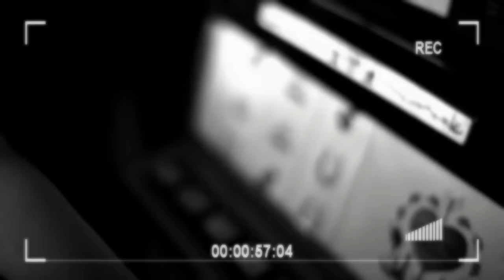Paul Cowderoy - Now [Official Music Video]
Music Video For 'Now' by Paul Cowderoy

Taken from his debut album 'Now'

Starring Paul Cowderoy and Emma Cam

Video Produced by Duncan Toombs 2012
Music Produced by Andrew Cochrane at FX Productions Brisbane

Written by Robert Ellis Orrall